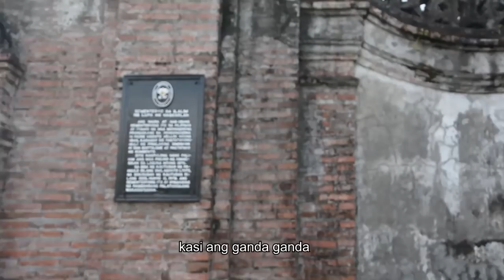After 5 - Babalik [Official MV Behind-The-Scenes]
The official MV behind-the-scenes of “Babalik” by After 5.

And then there was four! After 5’s successful debut certainly didn’t spare them from changes. But the strongest remain standing with Karla, Andrea, Anne and Rachel still forming the foundation of this talented all-fem sing and dance group. And they sound solid in this energetic club banger entitled “Babalik.”

“Babalik”
Lyrics by: Samantha Anthea Shane Vicente & Paula Patricia Chavez
Published by: Viva Music Publishing, Inc.

Produced by: FlipMusic Productions Inc.
Arranged by: Mat Olavides of FlipMusic